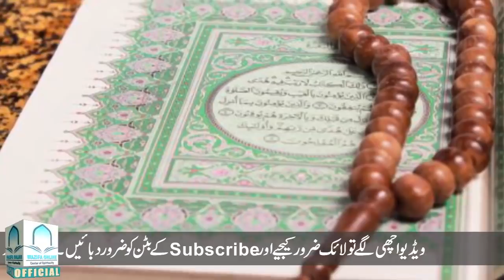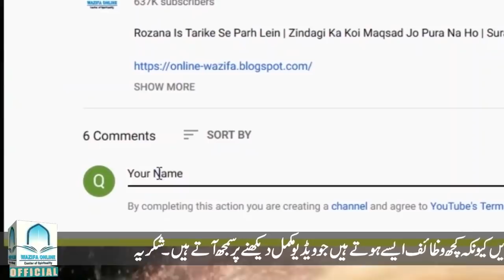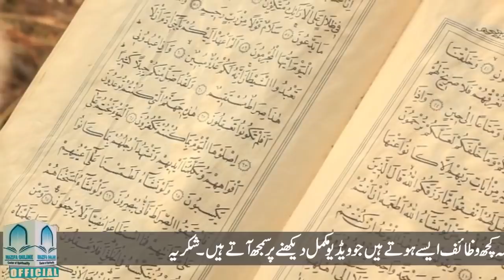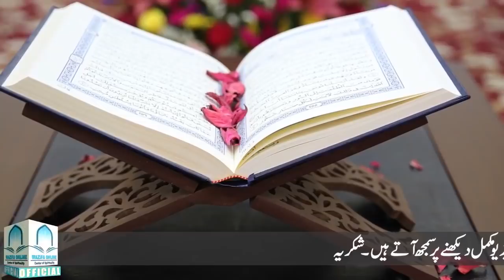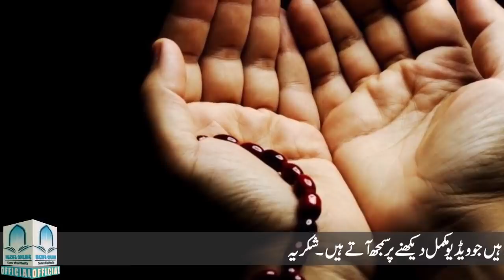Hasbunallah Wanikmal Wakil Parhne Ka Mojza || Dil Ki Har Murad Puri Hone Ka Amal